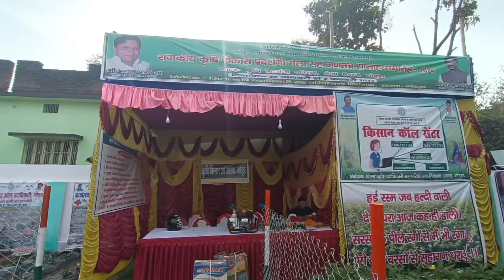Godda mela 🤔मीना बाजार मेला Gumne Gaye ! Godda ka Sabse Bada mela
Hello Dosto main Puja Mahto godda Jharkhand se aap log ko mere channel per Dil se swagat Karti hun is channel per blog ,lifestyle and cooking video dekhne ko milega to aap please channel ko subscribe jarur kijiega thank u.🙏

village vlog, godda vlog, mahto vlog, puja Mahato vlogs, godda cooking video, Jharkhand village cooking channel, Mahto vlog video, vlog
couples vlog
couple vlog channel
couple vlog
My first vlog video // couple family
couple vlog , village couple vlog
Puja mahto vlogs
puja Mahato couple vlog
Puja mahto cooking video
village life style vlog
my first first vlog video
my first vlog channel
jharkhand village cooking video
chicken curry recipes village
chicken eating video
Santali tribe cooking video
cooking video in godda
Indian cooking channel
monaj dey vlog
funny cooking video
funny cooking channel
jharkhand cooking video
jharkhand cooking channel
Fish recipes village style
Poor Cooking channel
Pork Cooking and eating in village
Hindi food Cooking
Village resepi
Fish curry eating village
Santali Cooking
Chicken fry village style
Village Life kitchen
Street food new video
Indian street food short
Chicken gravy village style
Chicken curry recipes village style
Village style chicken curry
Desi chicken village style
Fried rice recipe Indian street style
Veg fried rice recipe street food
Fried rice recipe Indian
Egg fried rice Indian street food
Gaon ki cooking
Santali Cooking and eating
Homemade village foods
Street food short video new
Desi style chicken recipe
Poor family Cooking
Hindi street food
Chicken recipe YouTube
Village forest
Fish curry Indian recipes
Big fish curry in village
Traditional cooking video
Traditional fish curry recipes
Special fish curry recipes
Hindi food Cooking
Poor village foods eating
Santali Cooking
Sweet Cooking videos
Village life kitchen
Fish village style
life in hindi
rural life harvesting
enjoy beautiful nature with rural life
chinese rural village life
village mini vlog
kerala rural village life
beautiful nature with rural life cooking
village side life
nature with rural life
beautiful nature with rural life video
village house design video
single floor house design in village indian style
single floor village house design
village cow videos
dairy farm vlog
cow farm vlog
village cow milking vlog
old village vlog
adivasi village vlog
vlogs village life
poor village vlog
village vlog
village vlog youtube channel
village warking vlog
daily vlog village life
sarita village vlog
farmer vlog channel
aunty farming vlogs
girl farming vlogs
village cow videos
village farming video
village cow farm
bhola swarthi cooking channel
bhola cooking video
Sourav Joshi cooking vlog
Indian cooking channel video
Village life Indian vlog
bihar ka cooking video
Village foods video
village couple cooking life
Indian village foods,
chicken biryani
mutton biryani
Egg biryani
vlog video, village foods
my first time bloging
village couple vlog
jharkhand couple vlog
Village family vlogs
mahto vlogs
beauty girl puja
village girl puja